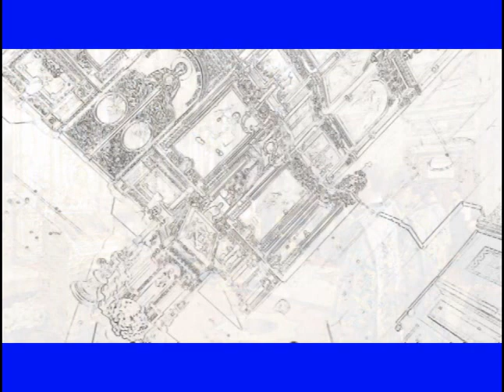NEWCAM FOTO=KREATIV FOTO= 33=MOUNT ATOS=HILANDAR=ISUS=SVETI SAVA=ST CATHERINE MONESTRY-MT SINAY